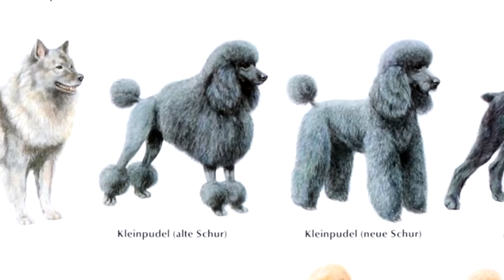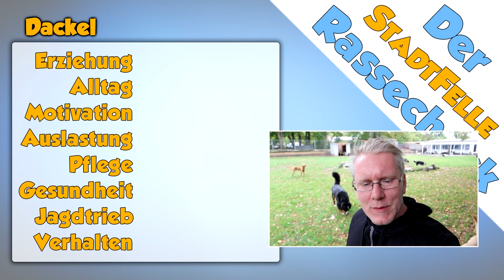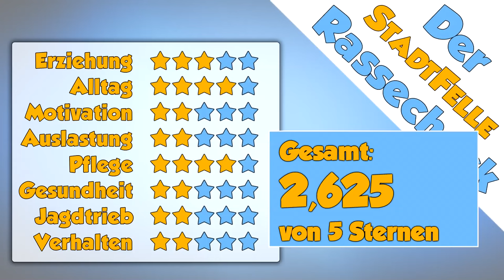Dackel Rassecheck - Rasseportrait, Rassebeschreibung, Informationen zur Rasse Dackel, Zwergdackel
Heute nehmen wir einen der kleinsten Vertreter der Hundewelt unter die Lupe. Der Dackel oder Teckel war einst eine der erfolgreichsten Rassen in Deutschland. Mittlerweile verliert der kleine Kerl jedoch immer mehr an Ansehen und ist immer seltener anzutreffen.
Aber woran liegt das? Ist der Dackel wirklich so schwer zu erziehen, wie es in vielen Rassebeschreibungen und Rasseportraits zu lesen ist?

Wir schauen in unserem Rassecheck wie immer genauer hin!

Mein Hunde-Equipment

Hundeleinen die ich nutze:
10 Meter Schleppleine

3 Meter Schwarz/Grau mit Schlaufe
3 Meter Blau mit Schlaufe
3 Meter Rot mit Schlaufe
3 Meter Pink mit Schlaufe

1 Meter Schwarz/Grau mit Schlaufe

(mit Wischfunktion!)

Stiefel für Hundewetter:

Die Musik kommt von einem der folgenden Musiker:

Dyalla
Joakim Karud